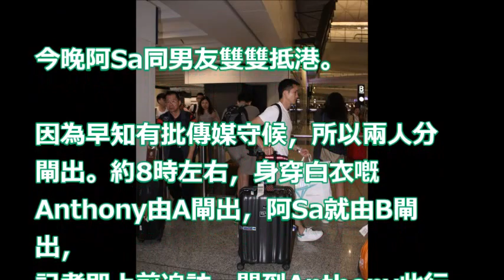東京預支蜜月 阿Sa與百億太子爺甜蜜返港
【分開閘出】阿Sa(蔡卓妍)孖男友石恆聰遊日本，雙雙於今晚8時10分左右返港，惟刻意分開不同閘口出，表現甚不安及避忌！